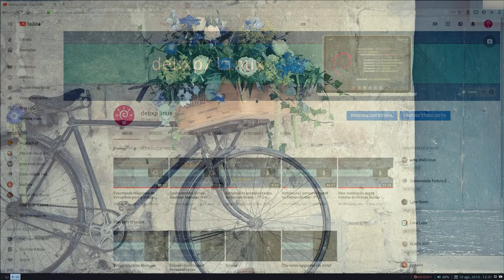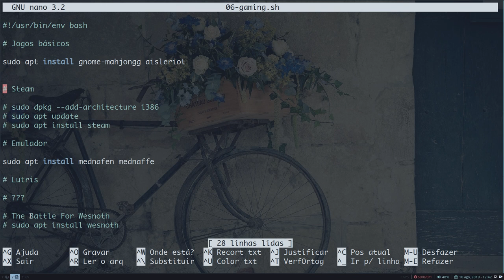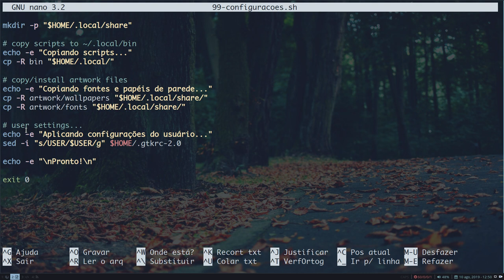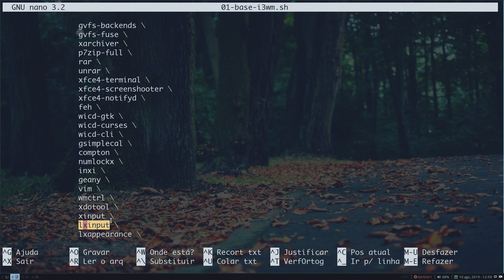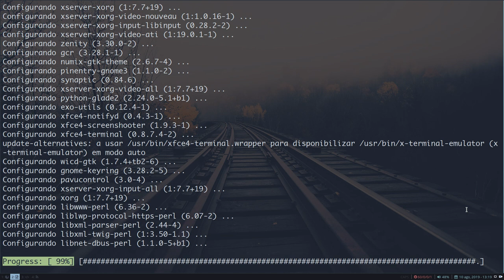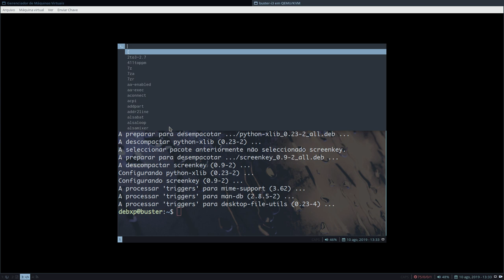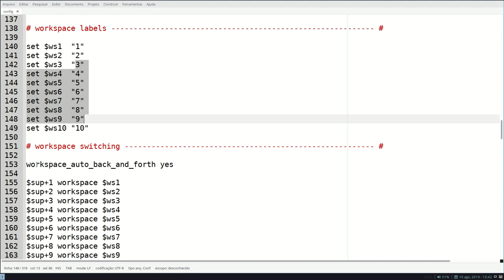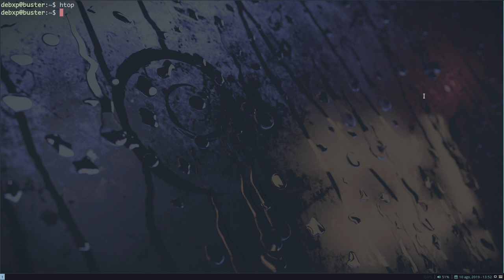Instalações personalizadas no Debian Buster - PT3: i3wm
Neste vídeo sabor churrasco, eu mostro como eu faço a instalação personalizada do gerenciador de janelas i3 no Debian Buster usando, mais uma vez os scripts que estão

 Nossos links!
Blogs, sites e canais que eu recomendo

Auxiliar de edição:
Carlitos_Craft